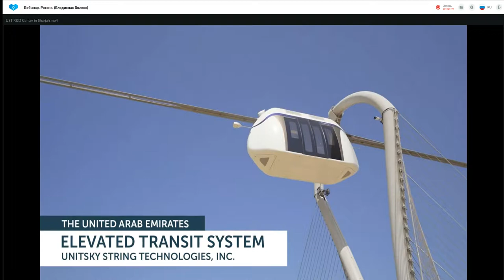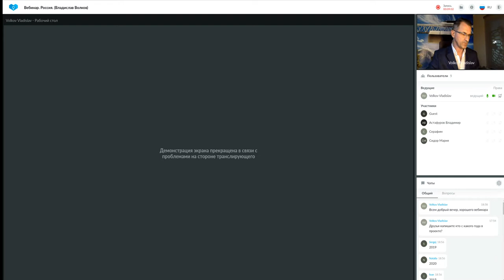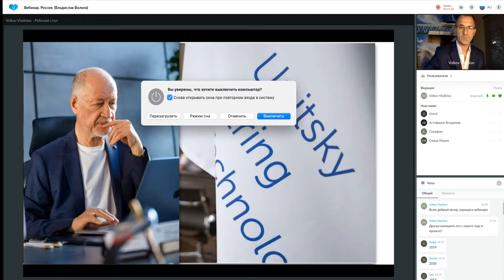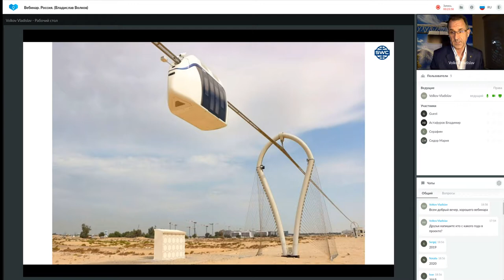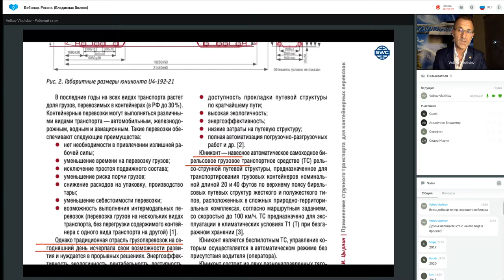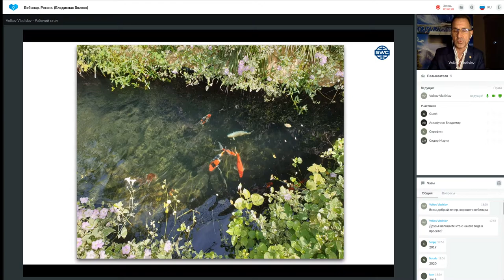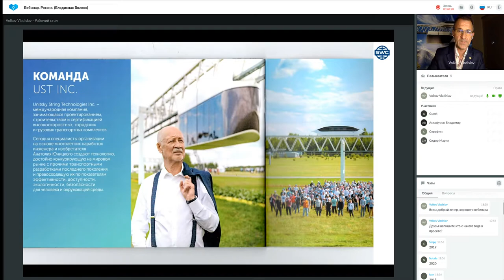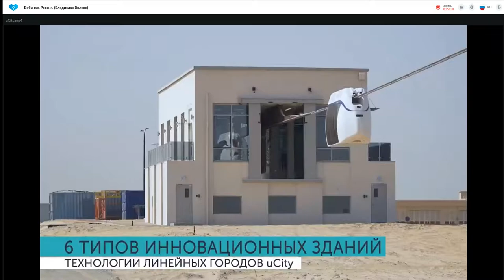Презентация технологии от_29.03.2022. Ведущий: Владислав Волков.